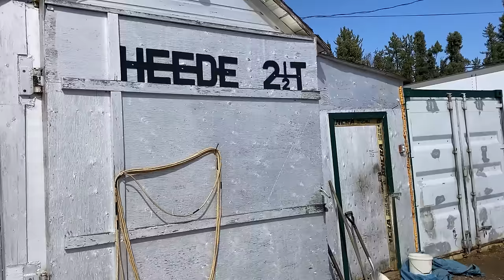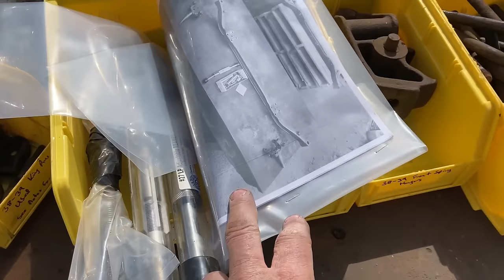922 Caterpillar Loader Moving Snow Truck Parts April 20 2024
it was decided last night over beverages that we have way too many parts inside storage trailers. instead of storing these part for another 20 years to have no re-sale value like any property here in WHO-ville. lets assemble a snow truck out of the parts so we can then have fun getting stuck in the snow. today the 922 caterpillar loader finally came out of the loader shed after not being used all winter. we gathered up some of the parts and the next day we will drag out the 39 chevy truck that will become the snow truck.  thansk